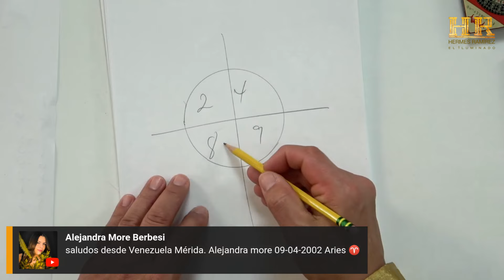Qué dicen los SIGNOS del ZODÍACO hoy I CONSULTA PSÍQUICA y el CÍRCULO del DESTINO.